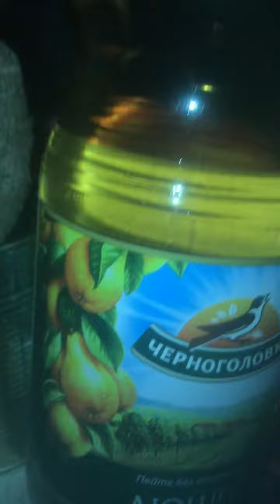Cheburashka pioneer and Duchess. Last video in September 2020.